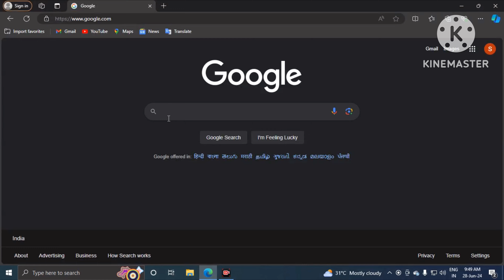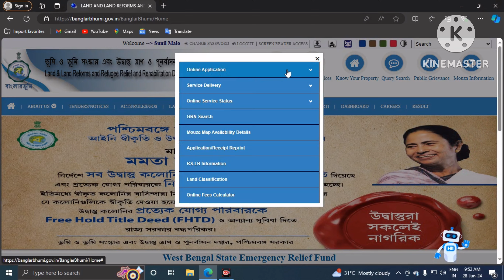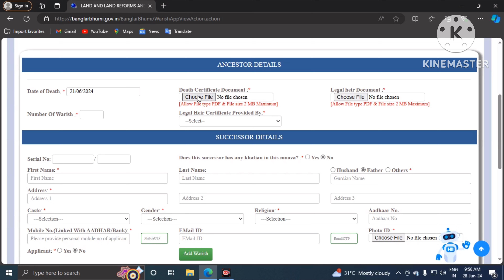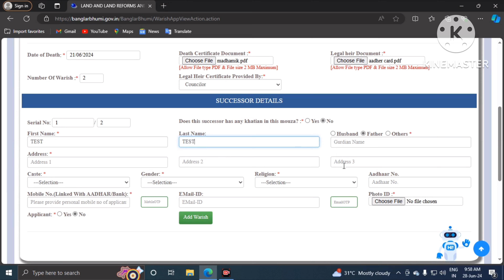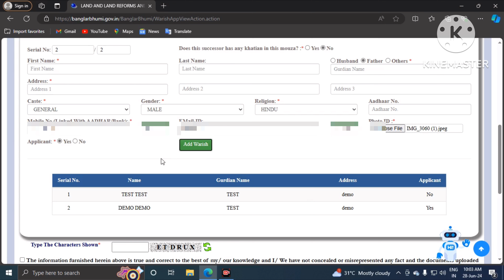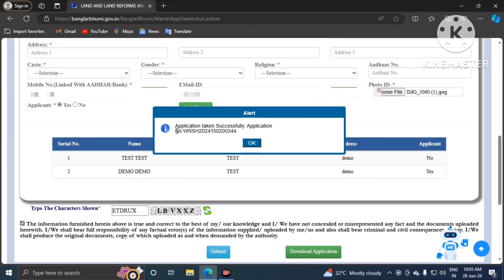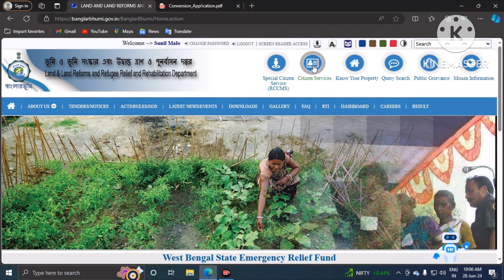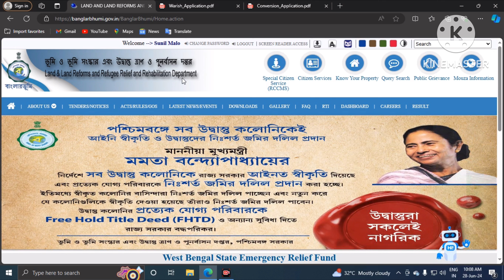Banglarbhumi Online Warish Appication in West Bengal 2024 || Warish Mutation Apply Online 2024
Video Topics:

how to apply legal heir certificate online in West Bengal
how to apply legal heir certificate in West Bengal
how to apply legal heir certificate online
legal heir certificate online apply
how to register legal heir certificate online in West Bengal
legal heir certificate
varisu certificate apply online
apply legal heir certificate online in West Bengal
legal heir certificate in West Bengal
legal heir certificate apply online West Bengal